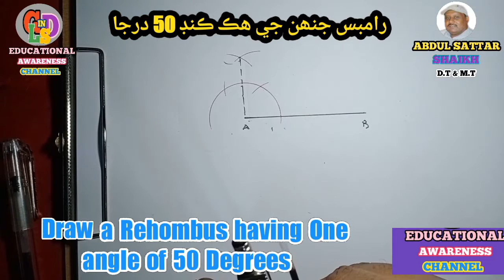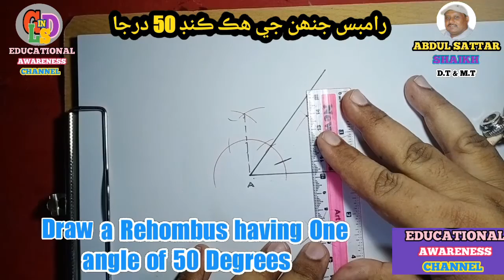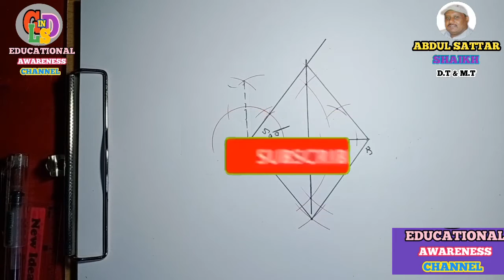How to construt a Rehombus having One angle of 50 degrees.(Sindhi) Abdul Sattar Shaikh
Well come to our channel Geometry in drawing and Life Skills I am Abdul Sattar Shaikh D.T & M.T
We learn in this video How to draw construct a rehombus having on angle of fifty degrees by compass without protractor very easy way and simple method this isuseful for math all classes and also elementry grade drawing examination Inter Grade drawing eaxmination art teacher course(A.T.C) art master certificat (A.M.C) training and examination.
Abdul Sattar Shaikh D.T & M.T